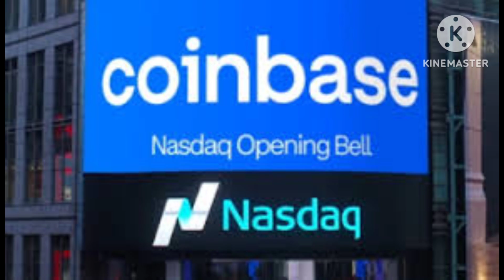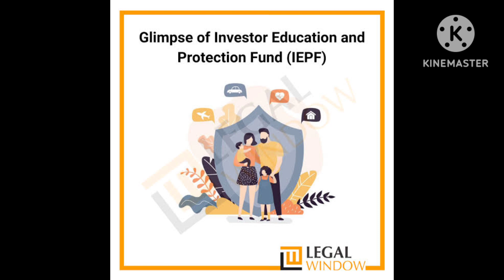crypto News Today cryptocurrency cryptotamil Updates